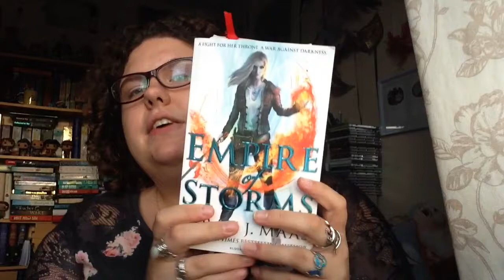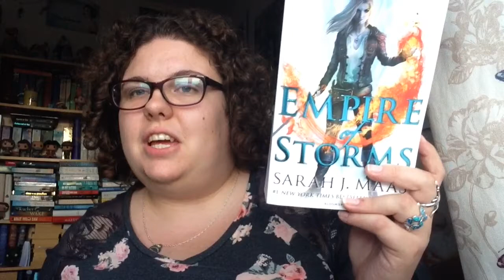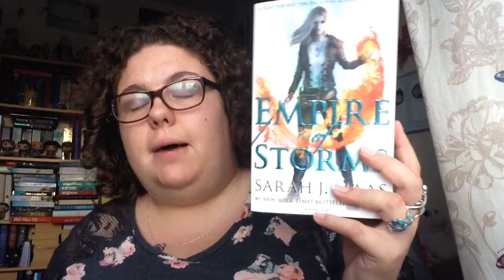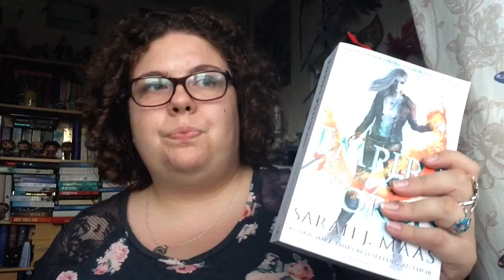FridayReads 09/09/16 'Empire of Storms'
Friday Reads